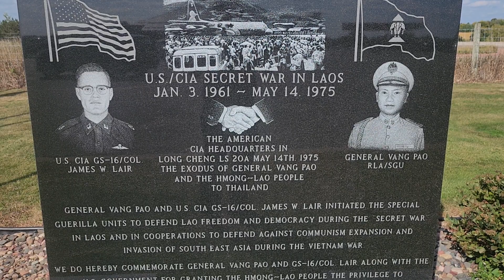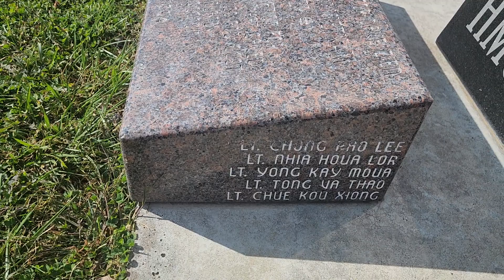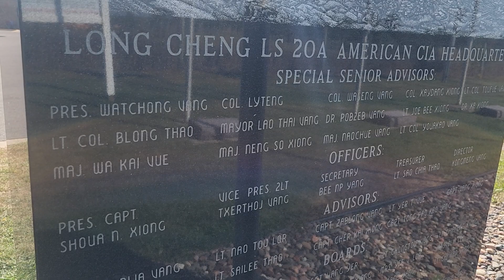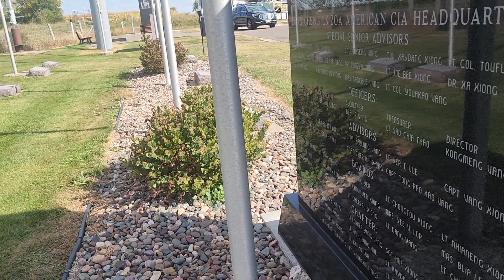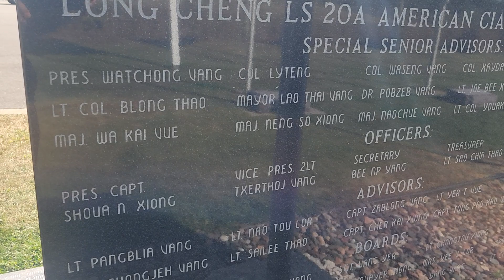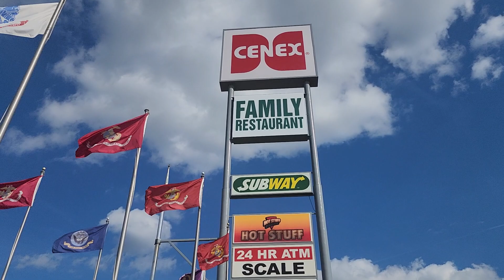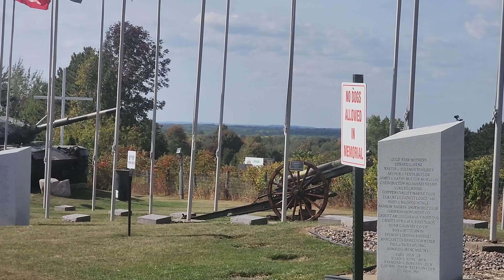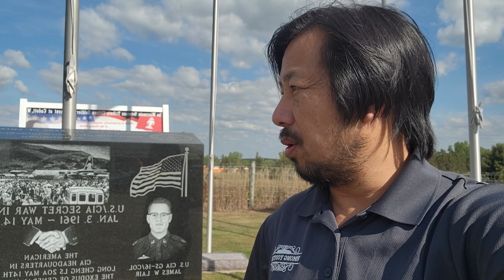Hmong Laos Veterans Memorial